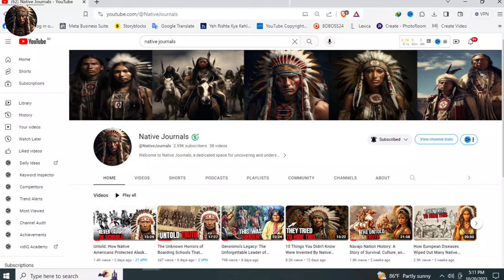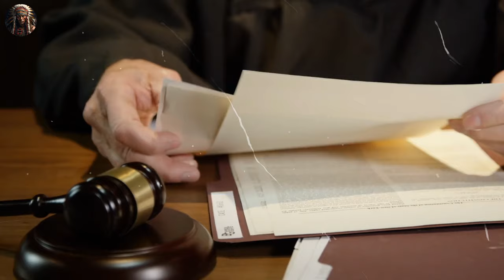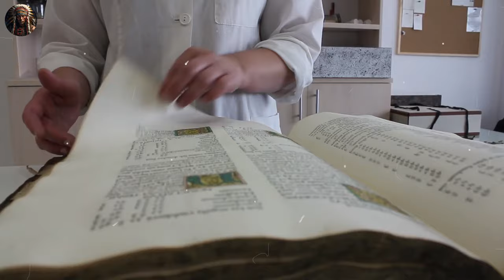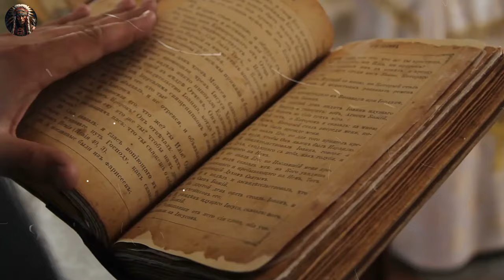The Wounded Knee Massacre That They Tried To Hide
The Wounded Knee Mas  sacre occurred on December 29, 1890, near Wounded Knee Creek on the Lakota Pine Ridge Indian Reservation in South Dakota, USA. It was a tragic and significant event in American history involving the U.S. Army and the Lakota Sioux.

The U.S. government was concerned about the growing influence of the Ghost Dance movement among Native American communities, viewing it as a potential threat. The movement was seen by some as a spiritual revival and by others as a rebellion.

Explore the rich past, struggles, and resilience of indigenous peoples on Native Journals. We uncover the history of Native American tribes, the colonization impact, and heritage destruction by governments, extending our focus to natives in Canada and Australia.